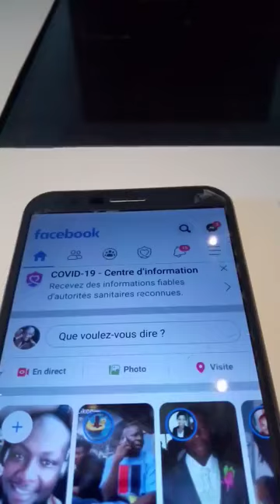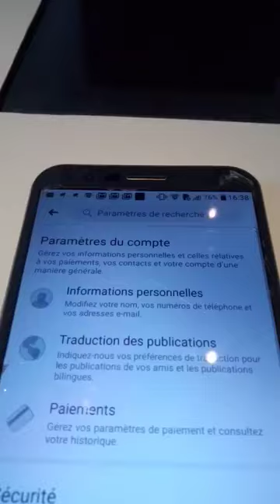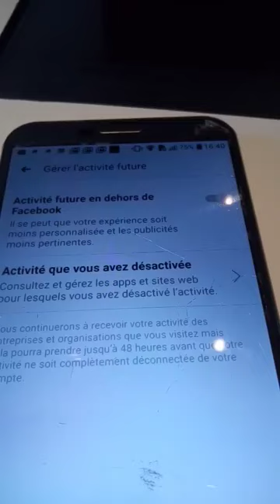A lire attentivement